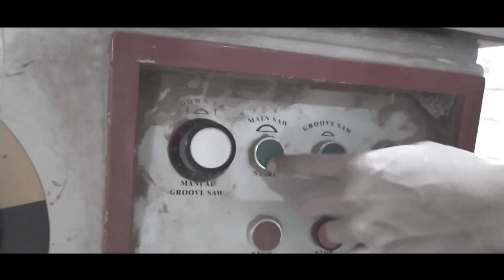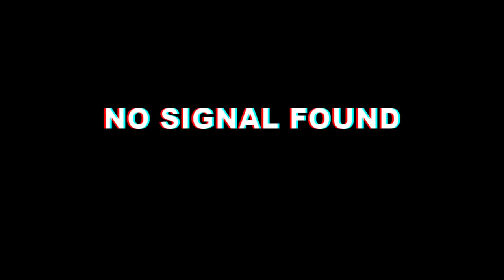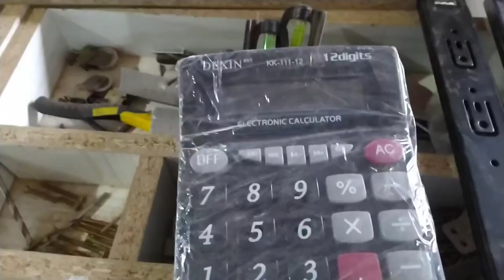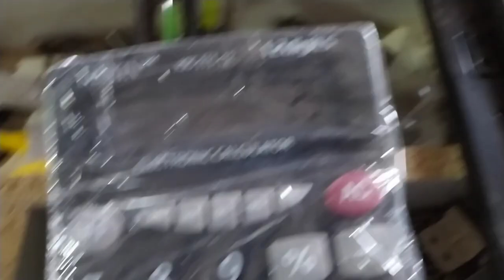Cara menyeting LACI biar tidak SERETT || kebesaran/kekecilan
nahhhh gaissss apa kabar semua semoga semua dalam keadaan baik, nahhhh di video kali ini saya ada garapan, sebuah laci / drawelll, dan disini saya akan memberikan titorial video seputar bagaimana saya biasanya menyeting sebuah laci biar ukuran fit, /passs ,,, , nahhh seperti apa keseruannya video nya simak video lengkapnya.